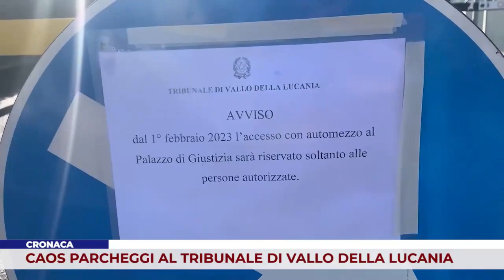CRONACA. CAOS PARCHEGGI AL TRIBUNALE DI VALLO DELLA LUCANIA